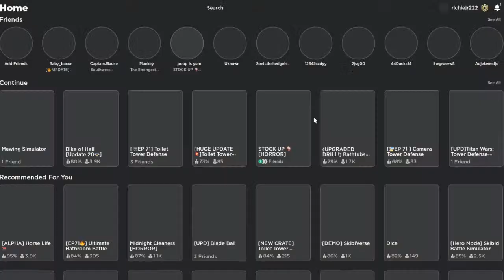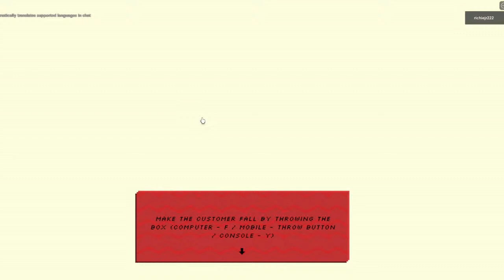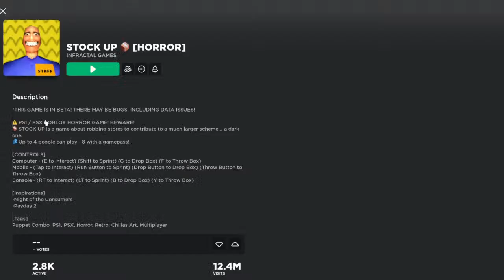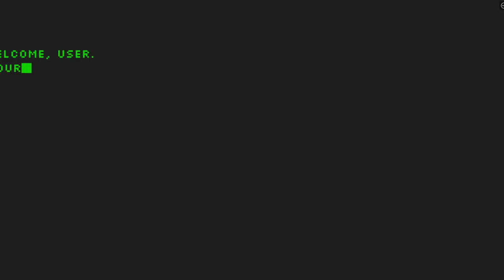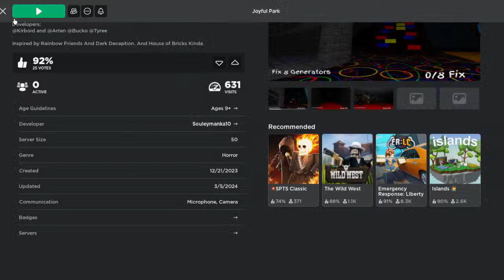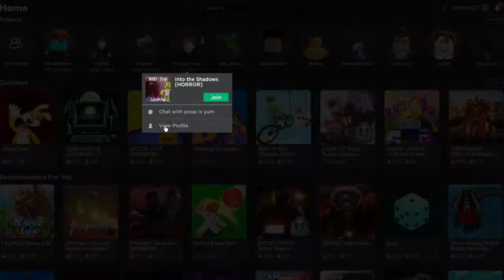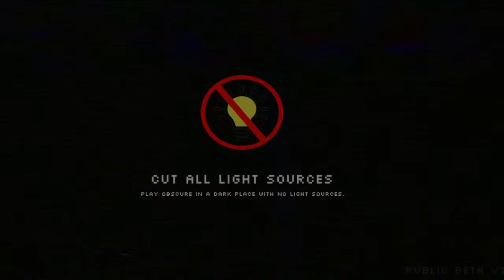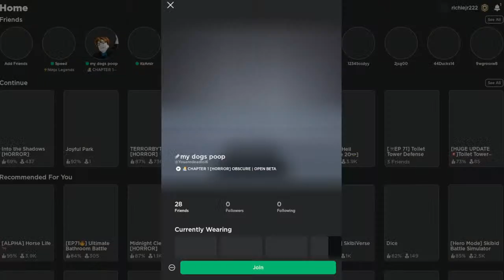playing Roblox with hamburger AND MORE GAMES!!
Richard goes boss mode